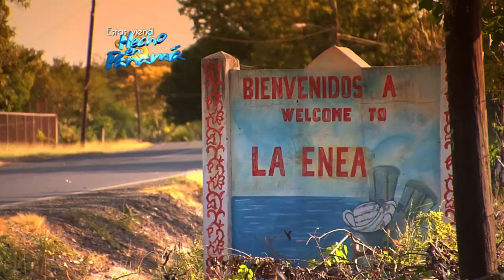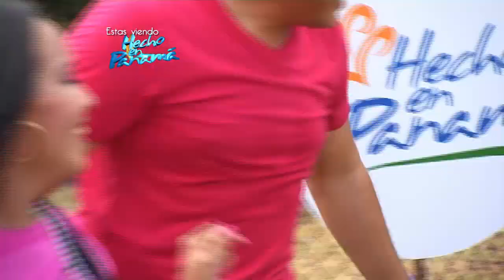Hecho en Panamá - Programa 7/2/2015 | TVN Panamá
Fiesta fundación de la Laja de Las Tablas y la Feria de Postres en San Francisco de la Montaña
Allá onde uno del Festival de Almojábana en Dolega
Agarra que va desde la enea de Guararé, el ganao más bravo se dio cita en este lugar
Aguaitando el reto Siguen los bochinches la comidillas detrás de la tarima esta vez en la cuarta gala
Tira y Jala de Reinas en dos partes: encendiendo motores para el carnaval invitamos la reinas La PALMA, LAS LAJAS DE CHIRIQUI, SANTO DOMINGO, CAPIRA, AGUALDUCE, PEDASI, LAJAMINA, PARITA